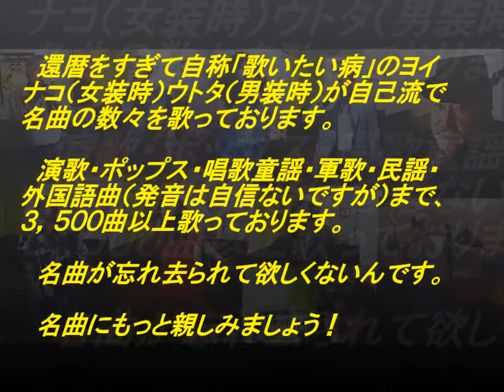表題付男と女の破片歌詞付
前川清さんの名曲『男と女の破片』を歌い直して歌詞も付けてみました。